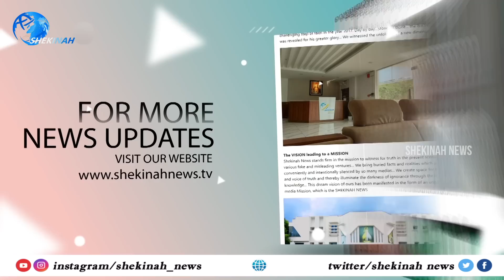എറണാകുളത്തെ ഇത്രയും വൈദികര്‍ ധിക്കരിക്കുന്നത് കൊണ്ട് ഞാനും ധിക്കരിക്കണോ? | ERNAKULAM ANGAMALY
എറണാകുളത്തെ    ഇത്രയും  വൈദികര്‍ ധിക്കരിക്കുന്നത് കൊണ്ട്  ഞാനും ധിക്കരിക്കണോ
അനുസരണം എന്റെ ബലഹീനതയായിരിക്കാം
 സിനഡ് കുര്‍ബാന നടപ്പിലാക്കിയ  സീനിയര്‍ വൈദികന്‍ പുതിയേടത്തച്ചന്റെ സൂപ്പര്‍ മറുപടി

Idukki Vision  Channel No:51
Bhoomika :52
Malanad Vision  :56